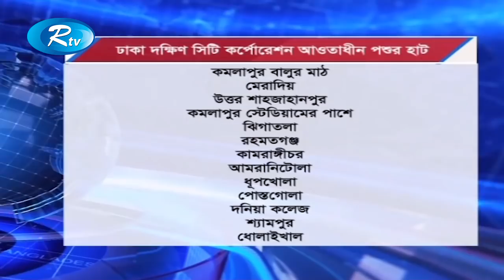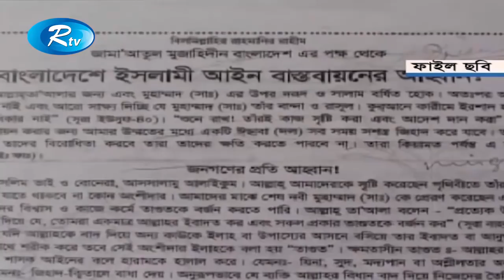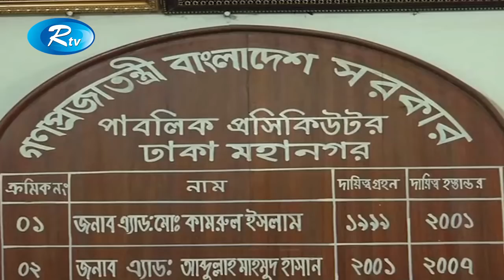Rtv News | দুপুরের সংবাদ| 17-August-2018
News : Rtv News | দুপুরের সংবাদ| 17-August-2018 |

- Team RTV